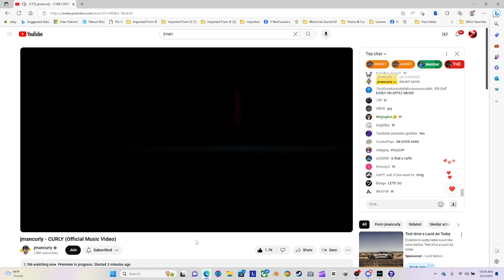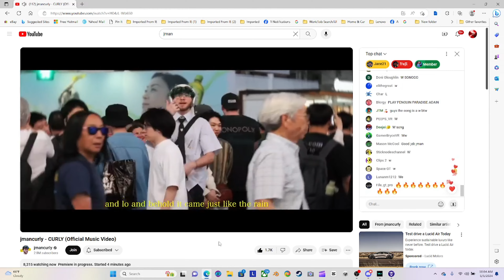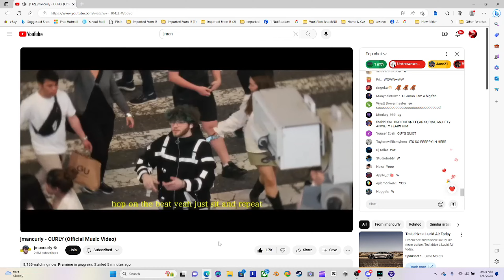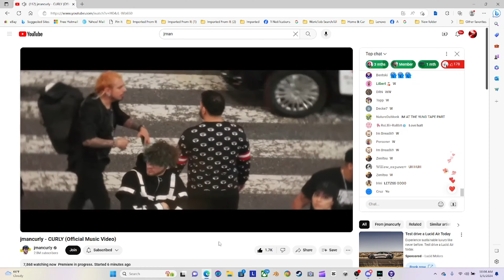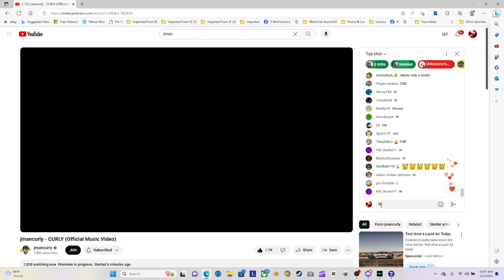Curly reaction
Jman curly reaction